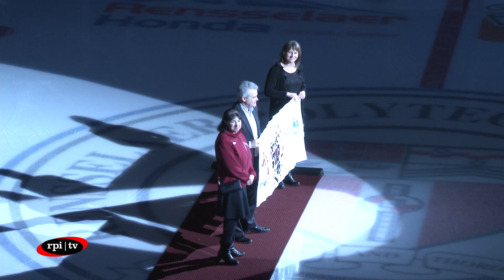RPI Men's Hockey vs. Dartmouth College (02/09/18)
"Originally Published: Fri Feb 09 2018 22:27:38 GMT-0500 (Eastern Standard Time)
Original Title: RPI Men's Hockey vs. Dartmouth College